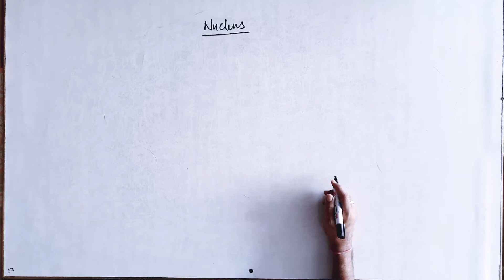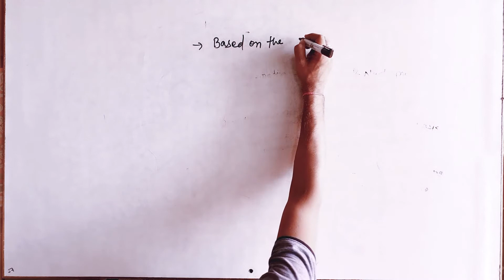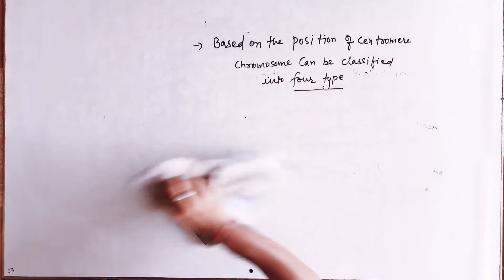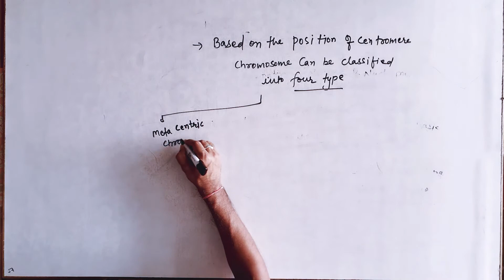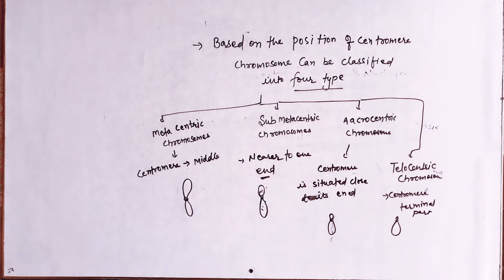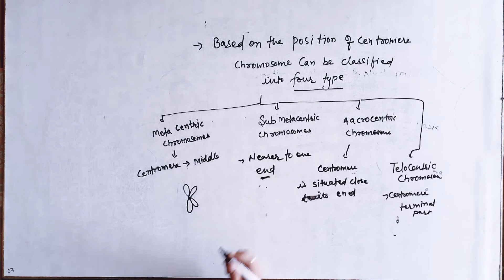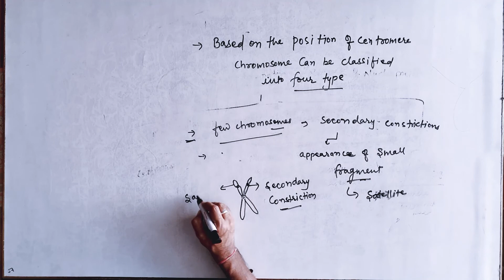Class 11 | Biology | Chapter 8 | Cell : Structure And Functions - 9